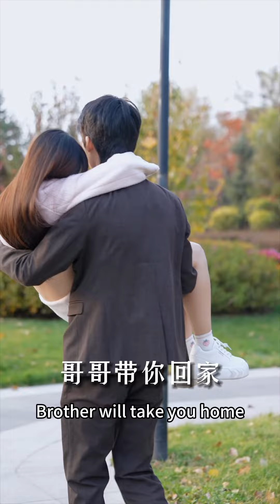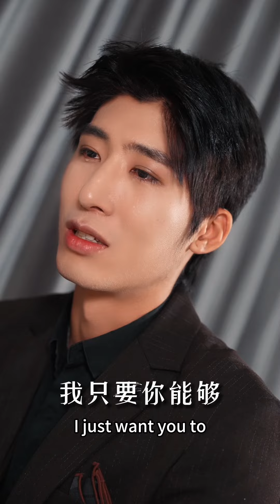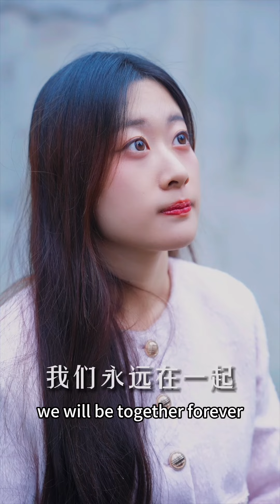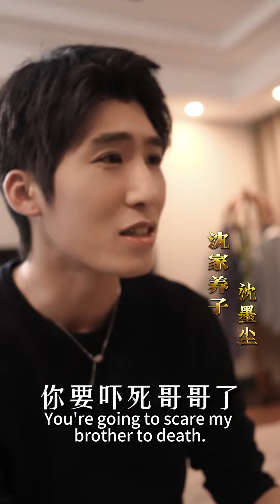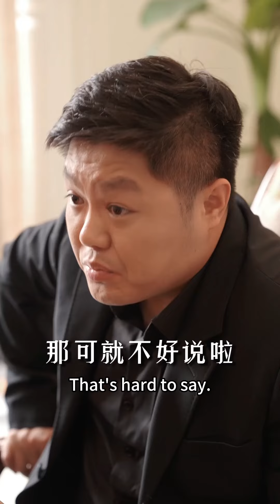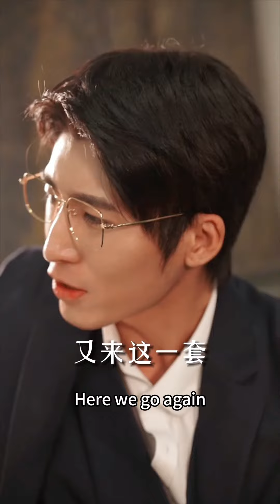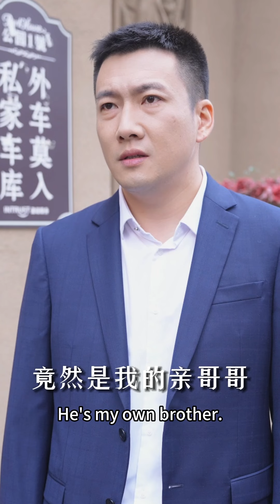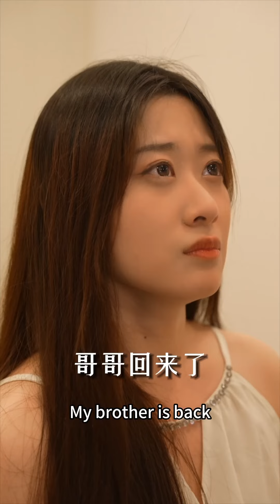隱藏身份下嫁丈夫，卻被丈夫無視，婆婆刁難，3年付出竟換來背叛與詆毀，不裝了我就是首富女兒，離婚後成為他們都高攀不起的人！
成为此频道的会员即可获享以下福利：爱是回望那一眼

🌟 歡迎來到“指間劇吧”頻道！💃 我們專注於創作各種精彩原創短劇。

🎭【精彩原創短劇】🌈
在我們的頻道裡，你可以看到各種類型的短劇，包括甜寵、重生復仇、腹黑總裁和閃婚等題材。每個故事都充滿了情感和創意，讓你看不停！我們的短劇深受觀眾的喜愛，不僅因為精彩的劇情，還因為我們對細節的關注和對情感的深刻理解。

💌【與觀眾互動】🔔
我們非常歡迎你的互動和反饋，你的每一條評論都是我們前進的動力！

我們的短劇是為了為觀眾提供娛樂，完全遵守平台的使用政策。